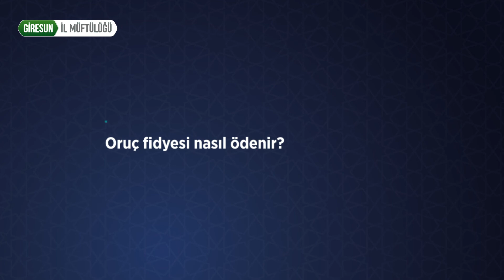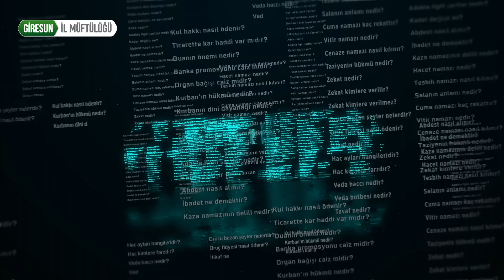Oruç fidyesi nasıl ödenir?